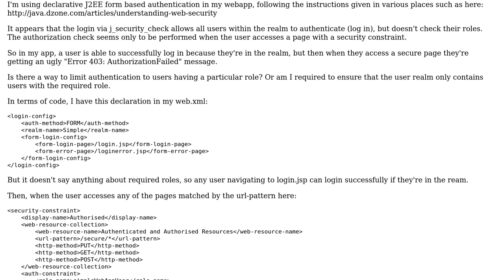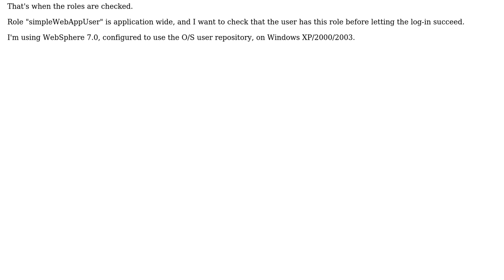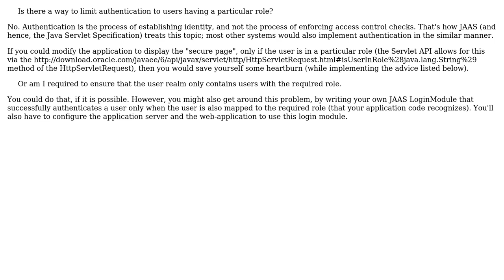limiting who can login by role with j2ee form based authentication (2 Solutions!!)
limiting who can login by role with j2ee form based authentication

With thanks & praise to God, and with thanks to the many people who have made this project possible! | Content (except music & images) licensed under CC BY-SA | Music | Images & others | With thanks to user Vineet Reynolds user Toaomalkster and the Stack Exchange Network Trademarks are property of their respective owners. You are responsible for your own actions.